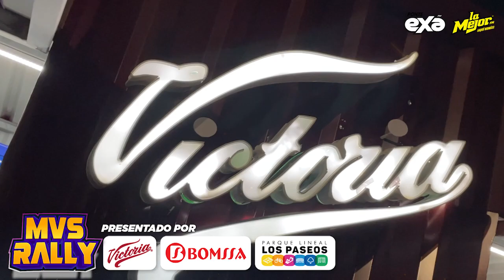MVS Radio en Xmatkuil 2022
¡Revive con nosotros los mejores momentos del MVSRally y TorneoDeFutbolitos! Una unión de EXA FM 99.3 y La Mejor 90.1 FM como cada año en La Feria de Xmatkuil.

Gracias a nuestros patrocinadores: Cerveza Victoria, Parque Lineal Los Paseos y Grupo Bomssa